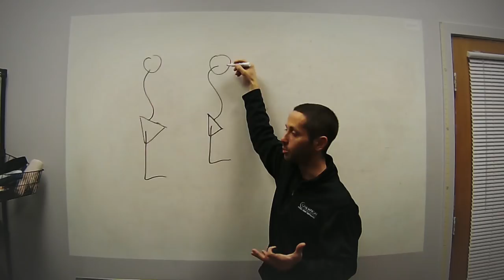How to Manage Athletes During the Offseason and Inseason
#154: On this episode of the AskMikeReinold show we talk about some of the things we do different when working with athletes during the offseason and during their inseason schedule.